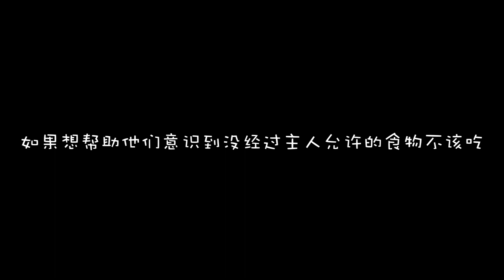【EP2】拒食挑战- 究竟喜乐蒂和柴犬谁更能抵挡住“美食”诱惑 Shiba Vs. Sheltie: Who will win? ? Cute Game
憨柴 vs. 传说中“高智商”的鬼马喜乐蒂，究竟谁更胜一筹呢？敬请期待

订阅Eggie & Kimi的Instagram:
🆔 eggie_kimi

订阅Eggie &Kimi的Bilibili
🆔: EggieKimi

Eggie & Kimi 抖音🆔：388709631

Eggie: 4岁柴犬/ 4yrs-old Shiba Inu
Kimi：3岁喜乐蒂 / 3yrs-old Sheltie